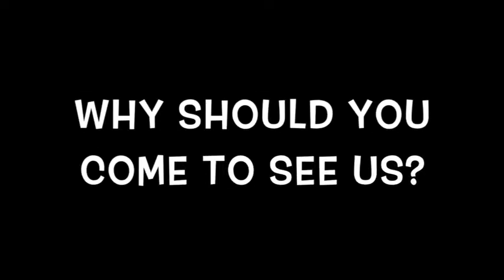Oliver! - Meet the Cast